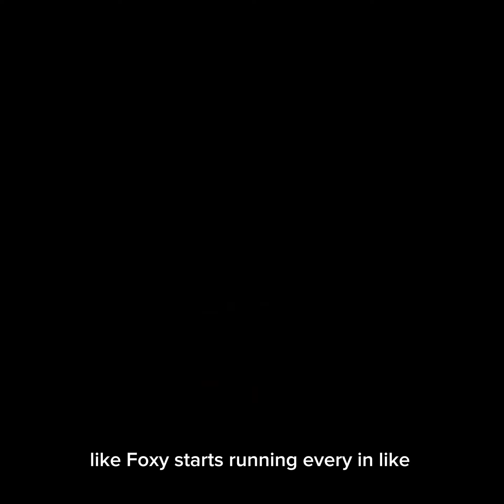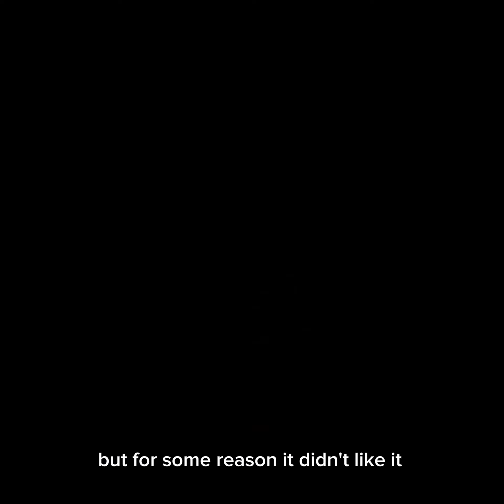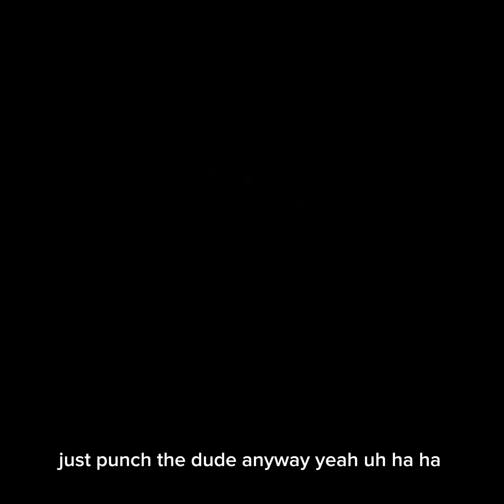FNAF: Help Wanted (VR) - FNAF in VR